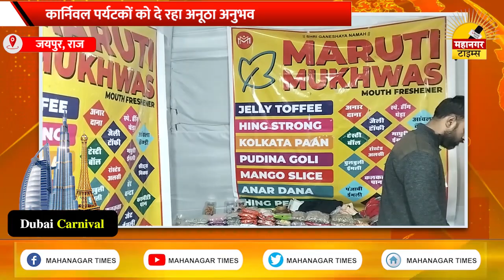Dubai Carnival में World Famous Buildings के मॉडल बने आकर्षण का केंद्र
जयपुर के विद्याधर नगर में लगा दुबई कार्निवल ने लोगों को एक अनूठा अनुभव दिया। देखें इस उत्सव की खासियतें और लोगों के अनुभव।
The Dubai Carnival held in Vidyadhar Nagar, Jaipur gave a unique experience to the people. See the special features of this festival and people's experiences.

"Mahanagar Times" is one of the Largest print media organizations in Rajasthan.
With over 25 years of well-established regional presence, we have been among the leading Morning as well as Evening newspapers in India since 1997.

स्वागत है आपका महानगर टाइम्स यूट्यूब चैनल पर! हमें गर्व है कि हम 25 सालों से महानगर के जनता को ताज़ातरीन समाचारों से अवगत करवा रहे हैं। हमारी प्रतिबद्धता सच्चाई और सटीकता के साथ साथ सबसे तेज़ खबर प्रस्तुत करने में है, ताकि आप सब रहें सबसे पहले जानकर हमेशा। हम 1997 से भारत में प्रमुख प्रातः और संध्या समाचार पत्रिकाओं में से एक हैं।"
Our commitment lies in delivering the fastest news with accuracy and truthfulness, so that all of you stay informed and ahead at all times. Since 1997, we have been one of the leading Morning and Evening newspapers in India.